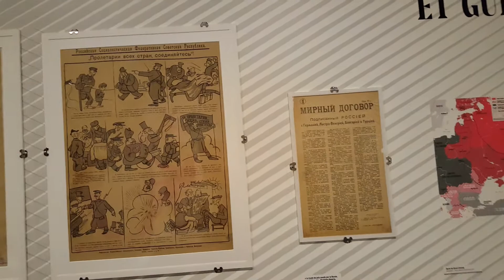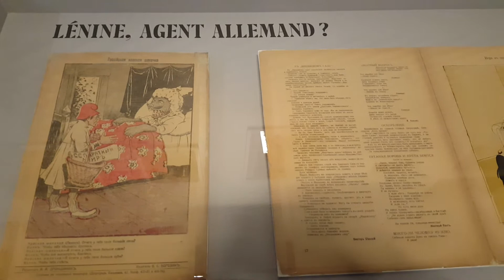1917 г. глазами французов